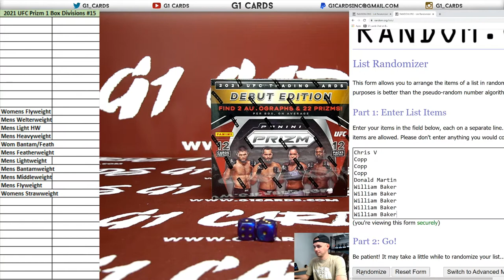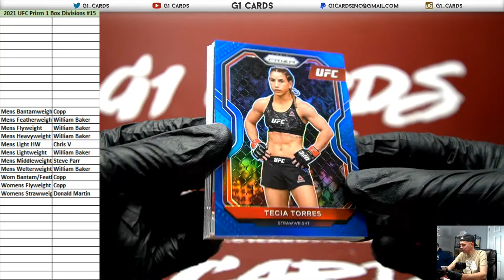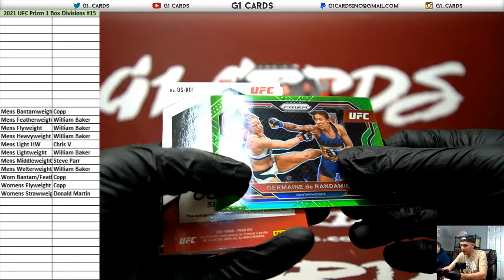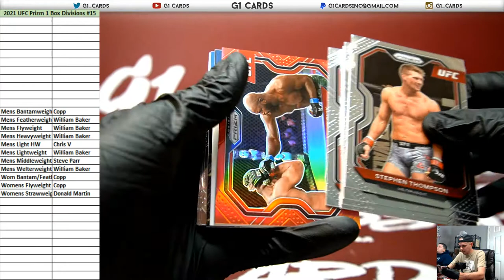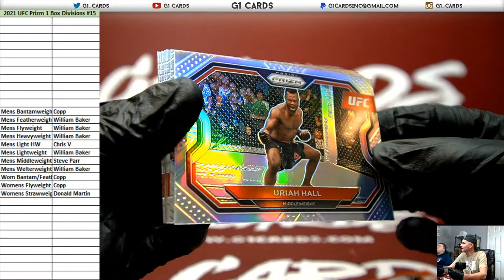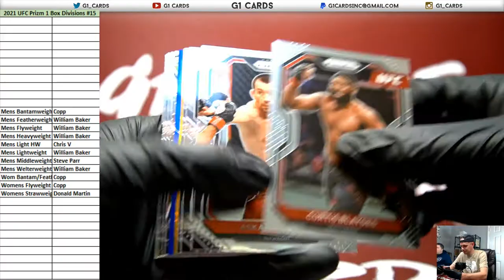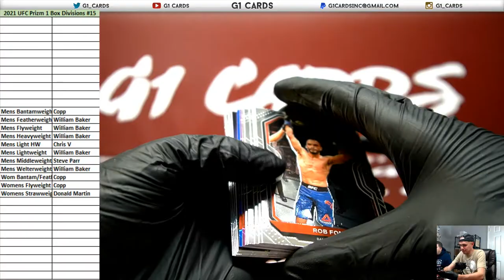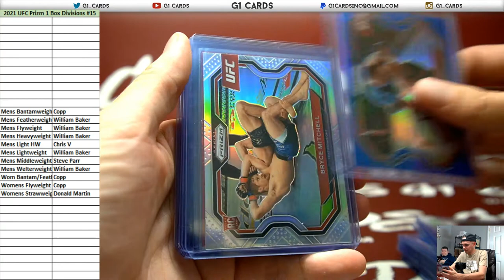2021 Panini UFC Prizm 1 Box Random Divisions #15